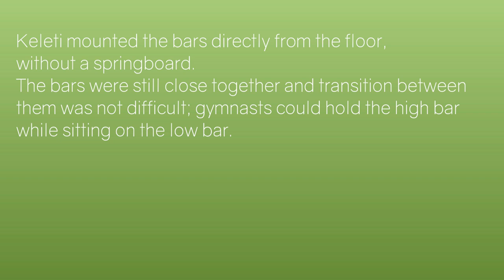Agnes Keleti - 1954 Gymnastics Competition - Uneven Bars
Hungarian gymnast Agnes Keleti competes on uneven bars in 1954.

Keleti was the world champion on this event in 1954.